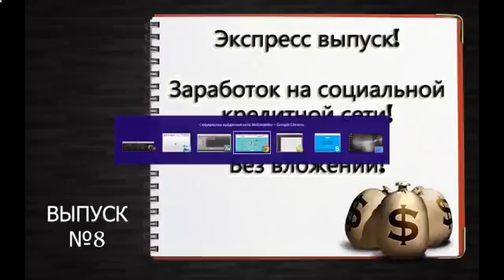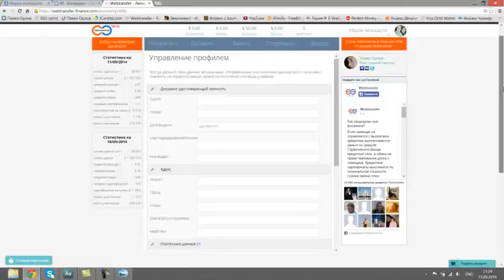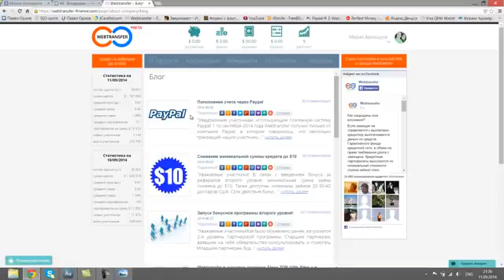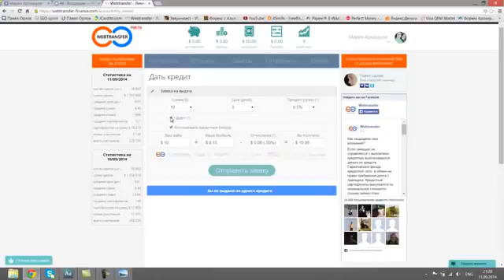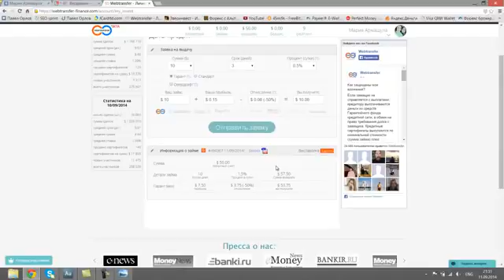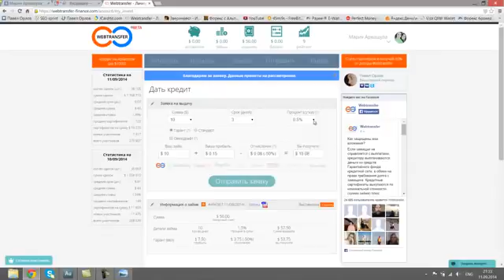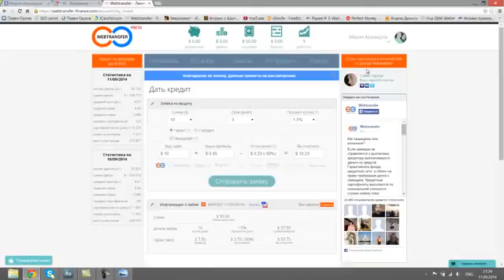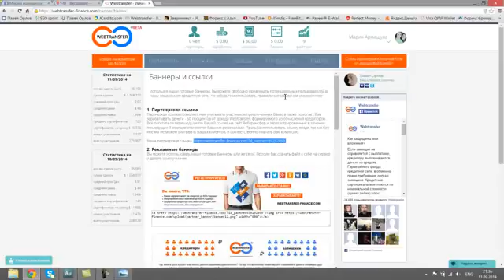Watch How Do Forex Commissions Work? - Forex Commissions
Commissions forex currency trading Forex affiliate commissions forex learn trading Making Money Online affiliate handbook affiliate earning 5 Star Signals foreign exchange currency trading Brian Armbruster Trading affiliate forex Scott Ketelson affiliate forum forex trading forex charts forex broker Bill MacFeat Rob Buser Marketing forex forum commodities Affiliate Marie Shaw This Train Wallstreet commodty fx rates trading futures stocks forex trade money learn